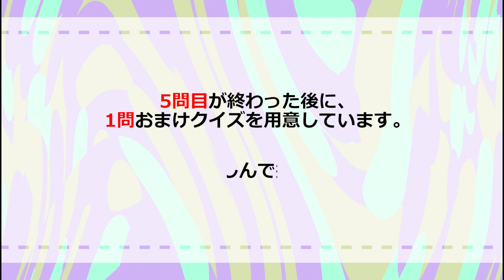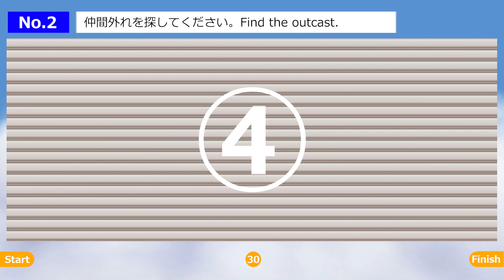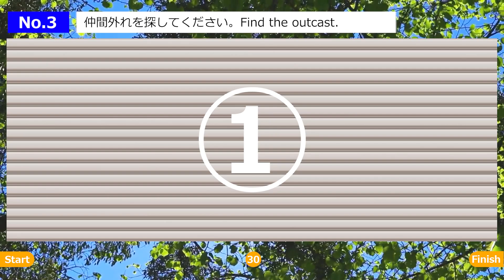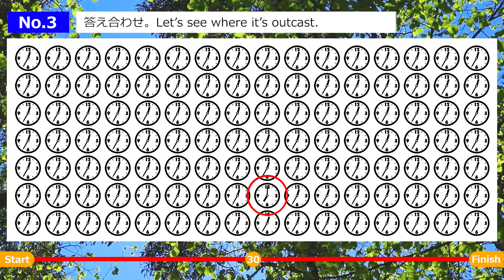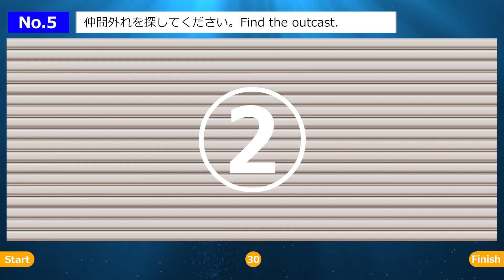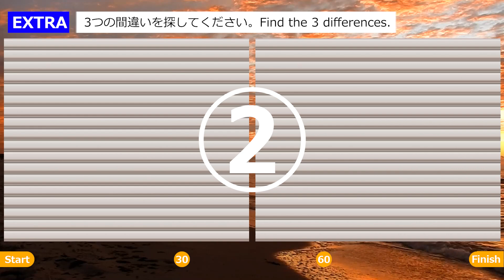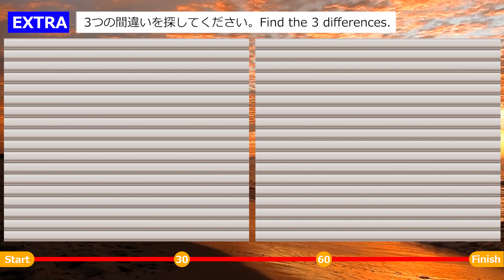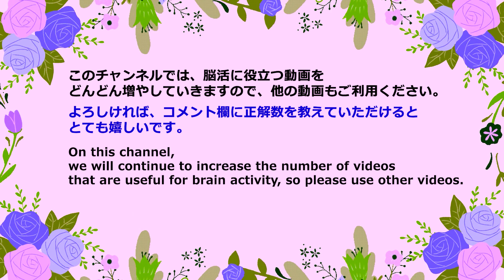◆脳活クイズ【仲間外れ探しゲーム】楽しみながら集中力向上！子供から大人•高齢者向けの脳トレゲーム！日々の頭の体操に最適【全5問】＆オマケ問題付き、YouTube動画。a-109L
楽しみながら集中力向上！

‹目次›
00:00 オープニング
00:30 第１問
01:37 第１問の答え
01:52 第２問　色に騙されるな
02:58 第２問の答え
03:14 第３問（12時35分と19時）
04:20 第３問の答え
04:35 第４問
05:42 第４問の答え
05:58 第５問　色に騙されるな
07:04 第５問の答え
07:20 おまけ問題（間違い探し問題）寺内町旧杉山家住宅
09:15 おまけの答え
09:54 エンディング